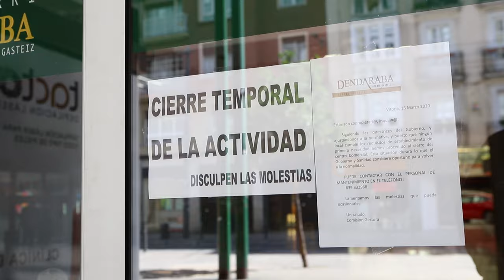Dedicatum Gasteiz. Comercio y hostelería - Merkataritza eta ostalaritza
Dedicatum Gasteiz da hautatu dugun izena pandemian besteei laguntzeko denbora eta ahalegina eskaini duten kolektibo eta pertsona guztiak omentzeko. Funtsezko lana egin duten 11 sektoreetako ordezkariak omendu dira. Bideo honetan, zehazki, Merkataritza eta Ostalaritza arloko pertsona eta kolektiboen eginkizuna aitortzen du.
Dedicatum Gasteiz es el nombre elegido para plasmar el homenaje de la ciudad a todos los colectivos y personas que han dedicado su tiempo y esfuerzo a ayudar a las demás durante la pandemia del coronavirus.
El homenaje incluye a 11 sectores que han tenido un papel importante a lo largo de estos meses. Este vídeo en concreto reconoce el papel de las personas y colectivos de Comercio y Hostelería.